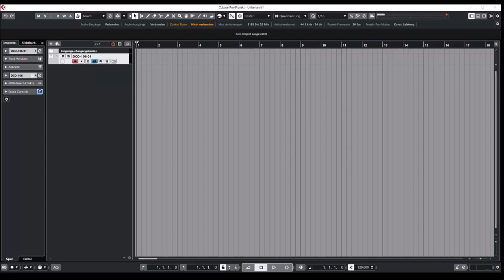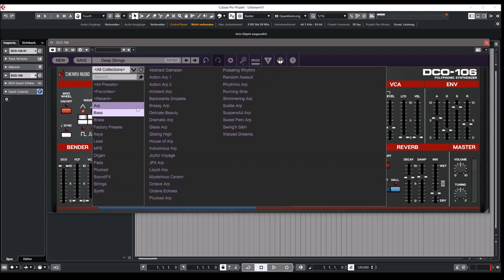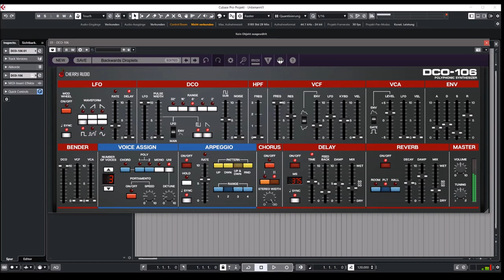Cherry Audio | DCO-106 | Update 1.0.29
330+ presets, including original 106 Factory Presets

Chapter:
00:00 Pads
02:31 Keys
06:00 Strings
07:44 ARP